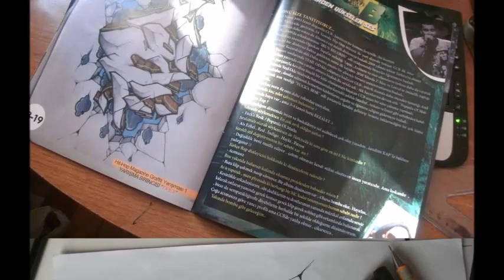Tipex Graffiti Trailer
Tipex Graffiti Tanıtım Videosu Tüm Sketchlerini Wallarını Ve + Olarak MİXED Çalışmalarını  Tek Bir Videoda Toparladık Sketchlerin Tamamını Koyma İmkanımız Olmadı...